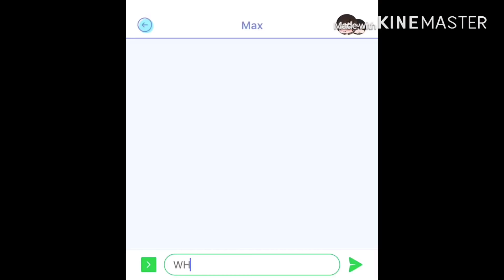A Girl in a All Boy School~EP:3~Gachaverse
Well everyone was asking for it so here’s episode 3!💗

Music in Video: Nightcore-Shy